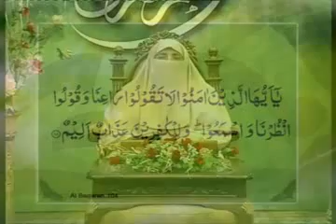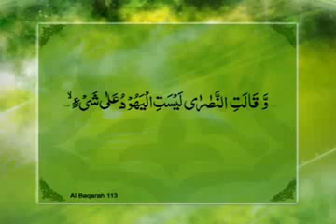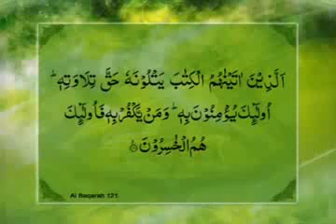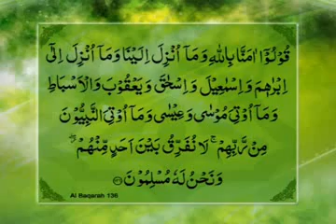Quran Translation in Urdu, Al-Baqarah 83-136, Parah 1. Part3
Al-Quran 2:2. This is the Book (the Qur'ân), whereof there is no doubt, a guidance to those who are Al-Muttaqûn [the pious and righteous persons who fear Allâh much (abstain from all kinds of sins and evil deeds which He has forbidden) and love Allâh much (perform all kinds of good deeds which He has ordained)].